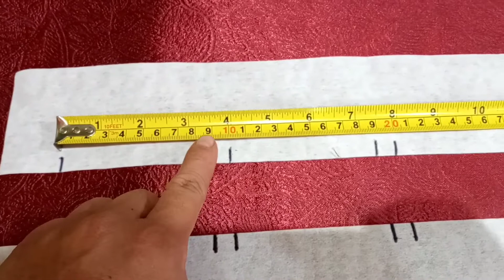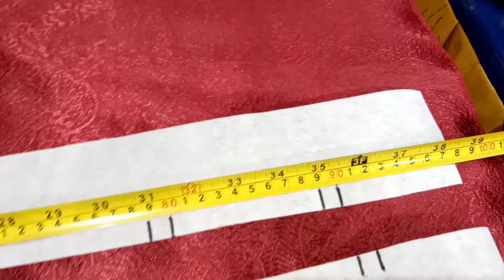mudah tutorial gorden PAKAI INI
membantu kami untuk membuat video tentang gorden yang lebih bermanfaat.

Cara menjahit gorden, how to make eyelet curtains lining, how to make curtains swags, how to make curtains for dsign, tutorial curtains, tutorial curtains swags eyelet,
how to make curtains for dsign swags arab,
how to make diy curtains eyelet,
how to make curtains tails,
how to make swags and curtains,
design gorden,
design curtains sewing:

            Tutorial Gorden
This channel is an explanation of curtains or curtains. Make this video useful for all of us. Thank you very much for all your attention ...

            Tutorial Gorden
Channel  ini  merupakan suatu penjelasan tentang  gorden  atau  tirai. Jadikanlah  video  ini  bermanfaat bagi kita semuanya. Terima kasih banyak atas perhatian semuanya..